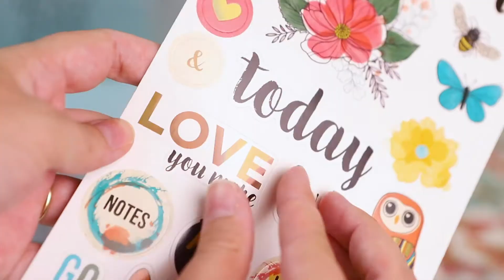Cardmaking with Wildflower & Honey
We couldn't love this collection any more than we do! Vicki Boutin created a versatile, colorful collection that's full of delightful inspiration. Watch how easy it is to create a custom card using the new products from Wildflower & Honey!